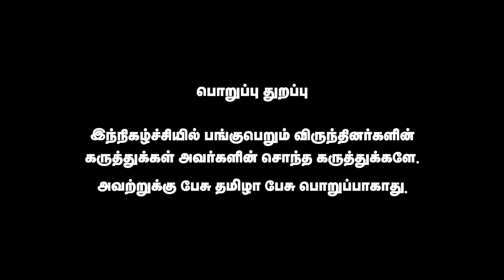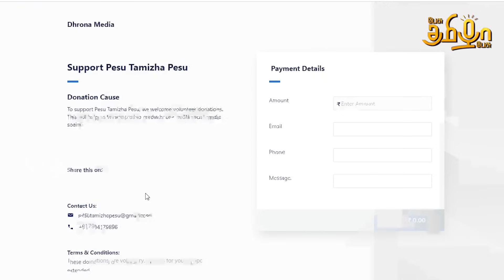பெரியார் சிலைக்கு கீழ் இப்படி எழுதுவார்களா? Nachiyappan Exclusive Interview | Pesu Tamizha Pesu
பெரியார் சிலைக்கு கீழ் இப்படி எழுதுவார்களா?